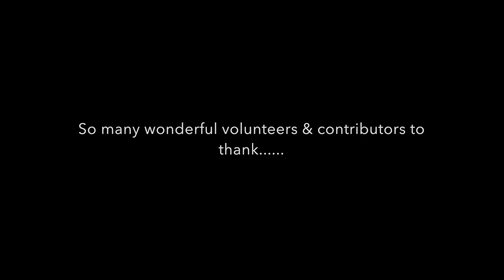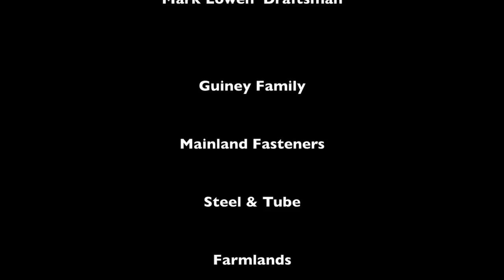Reinstatement Of Opihi Gorge Bridge 2018 & 2019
The Reinstatement of the Opihi Gorge Bridge continues! So many volunteers with hours and hours contributed - all because they are part of a community who love where we live! Apologies for those who I have accidentally not mentioned - but thank you. There'll be another update in the future.